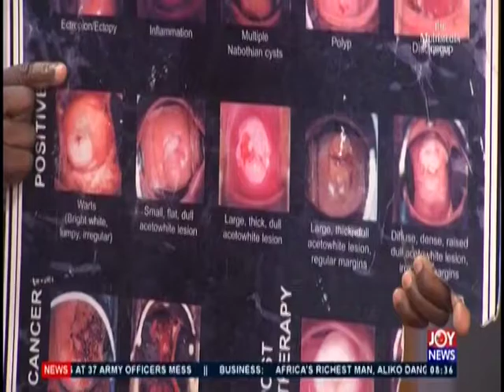‘Cervix In Crisis’- AM Show on JoyNews (20-1-20)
JoyNews documentary about stories of some women battling cervical cancer